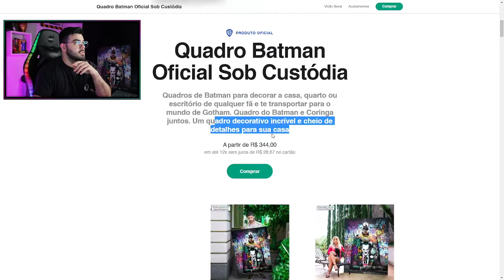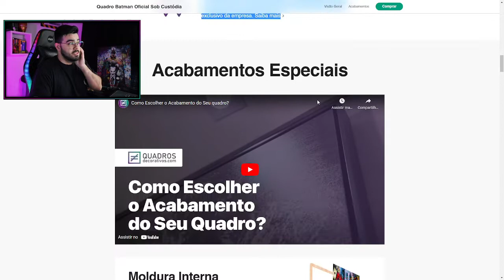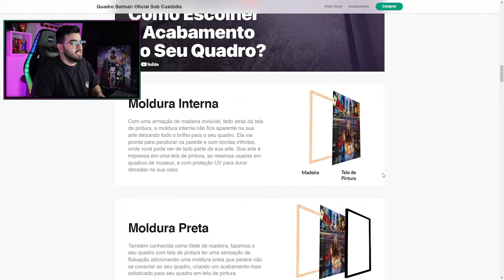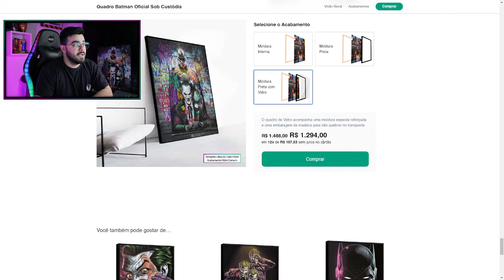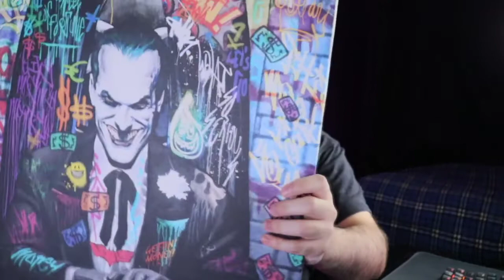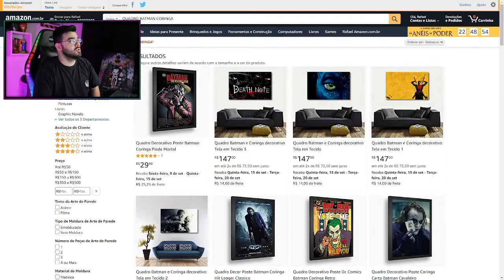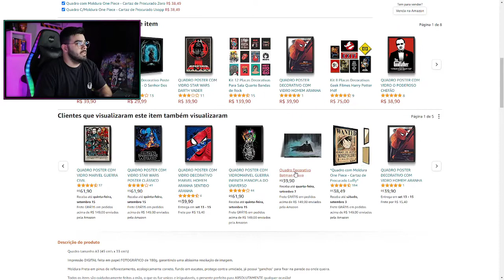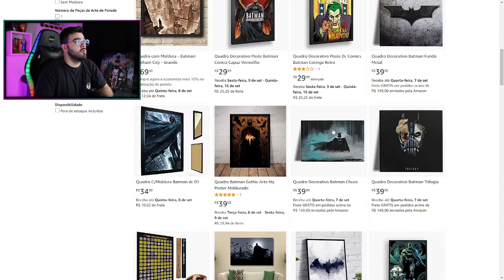UNBOXING Quadro Batman Oficial Sob Custódia | QUADROSDECORATIVOS.COM | ‹ Rafa Nunes ›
💵COMPRE OUTROS QUADROS NA AMAZON💵

Quadro Decorativo Poste Batman Coringa Piada Mortal

Quadro Poster Coringa Joker 33x23cm

*Quadro A3 C/Moldura Batman dc 05*

Quadro C/Moldura Batman dc 01

Quadro Poster Batman Minimalista 33x23cm

Quadro Coringa decorativo B com Tela em Tecido

Quadro C/Moldura Coringa dc 22

⚡RAFA NUNES CANAL 2 (RESERVA)⚡